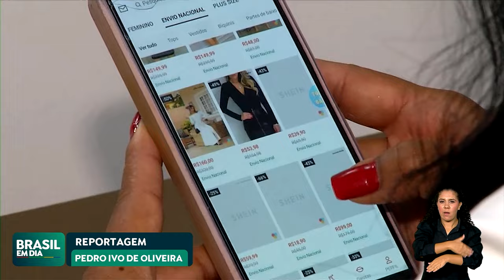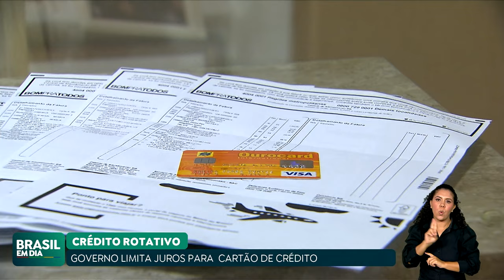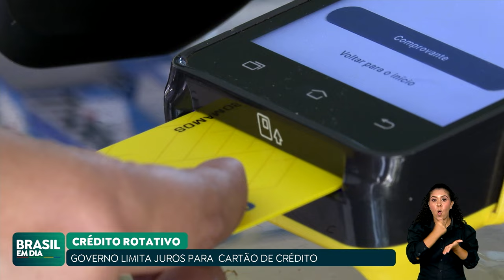ENTRA EM VIGOR O NOVO TETO DE JUROS DO ROTATIVO DO CARTÃO DE CRÉDITO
Entrou em vigor o novo teto de juros para crédito rotativo nas faturas de cartão de crédito. Juros acumulados em casos de atraso no pagamento da fatura não poderão ultrapassar 100% do valor original da dívida. O limite passa de 430% para 100% ao ano.